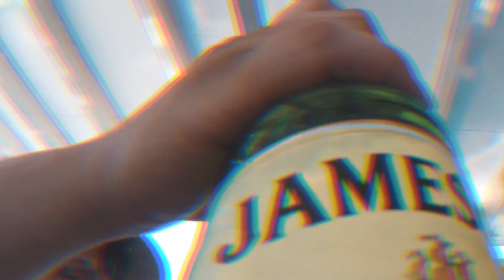Party Boat at New Melones Lake - May 2018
Rule #1: Get wild with your friends every once in a while. We work hard so we can play hard.